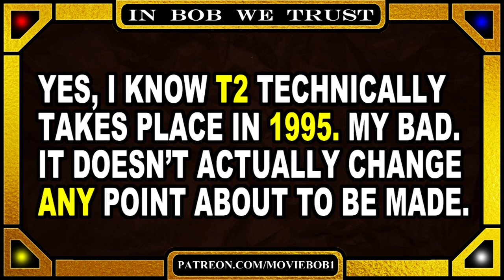In Bob We Trust: HOW TO FIX THE TERMINATOR FRANCHISE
The TERMINATOR franchise is... well, terminated. Find out how what MovieBob thinks it'd take to reactivate it?

IN BOB WE TRUST: New episodes, new look, new topics.

"Heroic Reception", "Night on the Docks - Trumpet", "Reformat","Zap Beat", "Eighties Action, Black Vortex, Full On, Lightless Dawn, Americana"